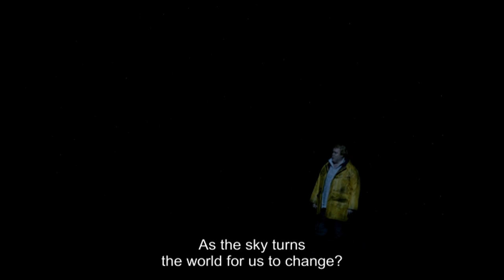Peter Grimes Act 1 w/English titles (1 of 3)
Credits are the start and end.